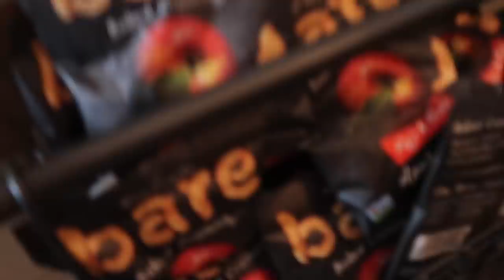DAY IN MY LIFE! VLOG! ft. Annika Key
Hey guys!
This video is a collaboration with my long time friend Annika. Here is her channel. She does coffee shop reviews.

Equiptment:
☼Camera: Canon Rebel T5i
☼Editing Software: Final Cut Pro X

CODES:
☼dote: MA4O
☼lyft: ISABELLA785135

Hi my name is Isabella. I'm 21 years old and I live in Texas. I make beauty, fashion, lifestyle, college life and vlogs!